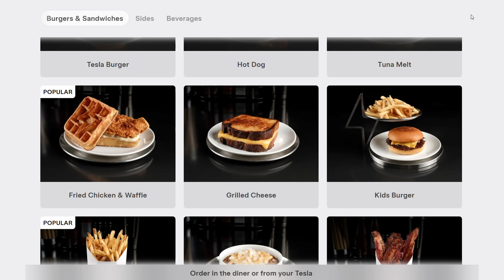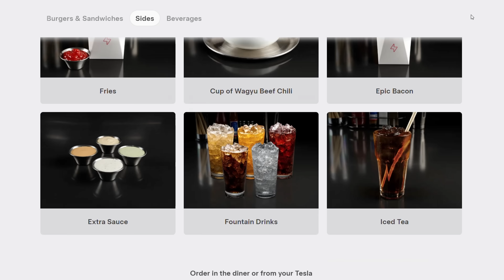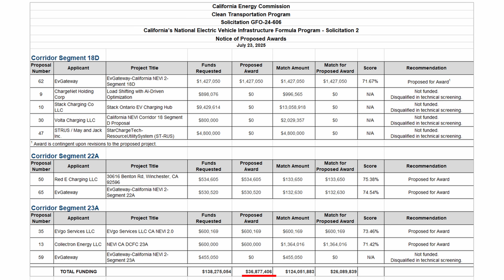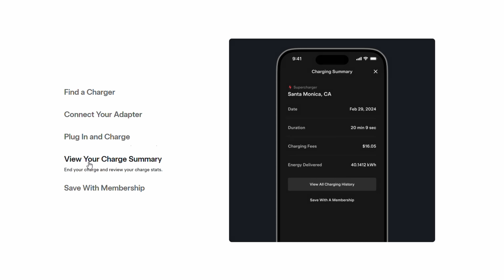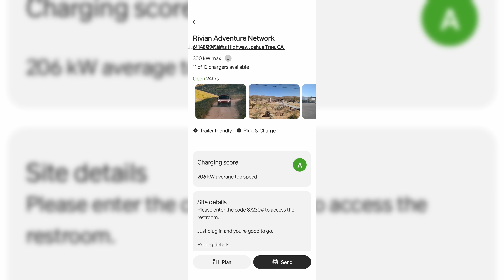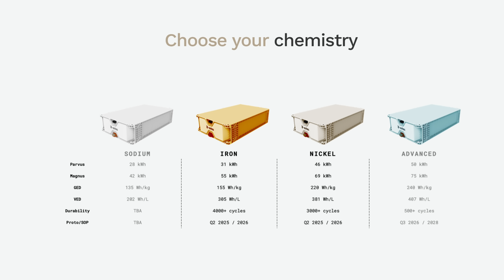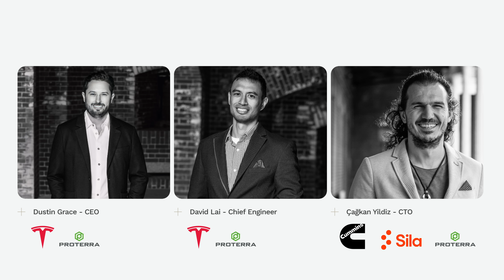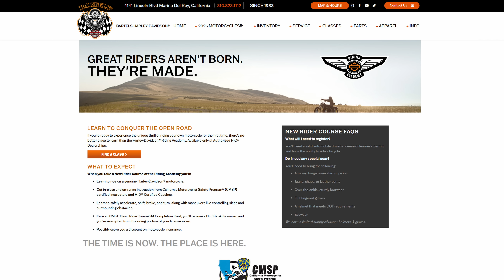The Current : Weekly EV News Ep#73 July 27, 2025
00:00 Intro
00:14 Tesla's Affordable Model Y & Diner
02:29 BP Pulse Charging at LAX
03:45 New California NEVI awards
04:40 Honda/Acura and Lucid NACS access
06:18 Rivian integrates NACS on RAN
07:01 BMW Invests in US Battery Firm
08:41 eMoto courses now live!
10:50 Share & Subscribe!

STORY LINKS:
Tesla Earnings Notes & Diner Opening

It's summer time and you may be shopping for an eBike as a gift. We hope you'll check out our eBike reviews before you make a decision!

Other Miss GoElectric Channels:
YouTube.com/@MissGoElectricRideReviews
eBikes and eMobility Reviews, Previews, and News
YouTube.com/@MissGoElectricIndustry